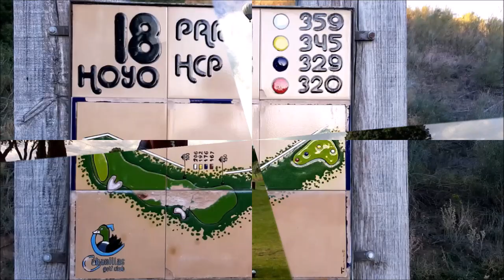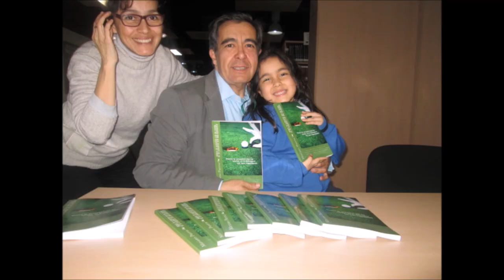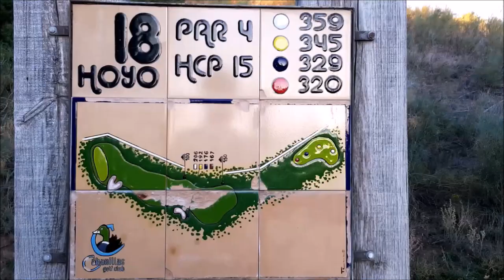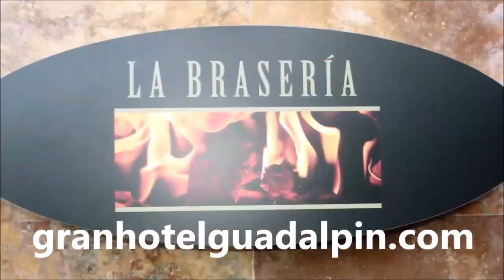SPORTS & GOLF 120 OCTAVIO RODIGUEZ, CHICHO MORALES y Mariano Puerta